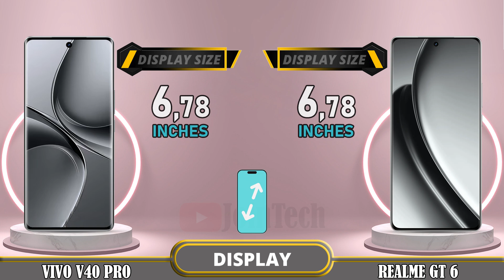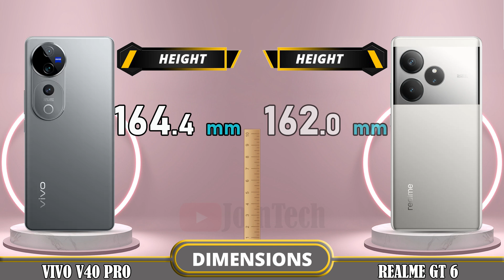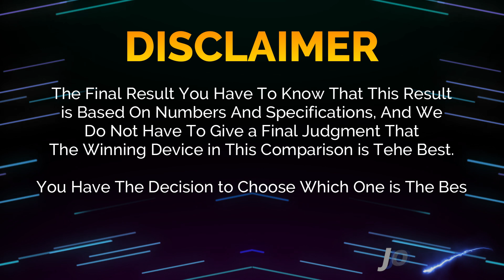🔥 Duel High Tech!! Vivo V40 Pro Vs Realme GT 6 Off in a Smartphone Showdown!!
Vivo V40 Pro vs Realme GT 6 | Comparison | Review | Unboxing | Price | Antutu Score

We provide a detailed first look at the Vivo V40 Pro, including hands-on specifications and features. The data is sourced from the manufacturer's laboratory, and the actual data may differ due to test environment conditions. You can find the specs and unboxing information for the Vivo V40 Pro in our comparison review. Share your first impressions and any tests you conducted in the comments section, especially when comparing it to the Realme GT 6. Please note that any Google data used in this video is purely for illustrative purposes, and we cannot guarantee the accuracy (100%) of the information presented.
🔔 Turn on the bell for new upload notification 🔔
Please To: